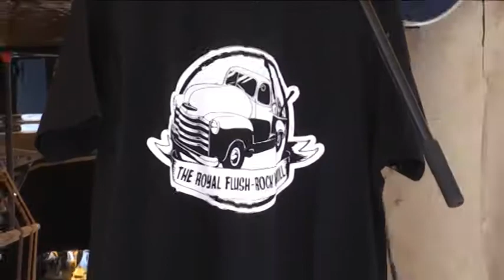Tear it Up 2017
Tear it Up 2017 -Medulin-
Festival Rockabilly...